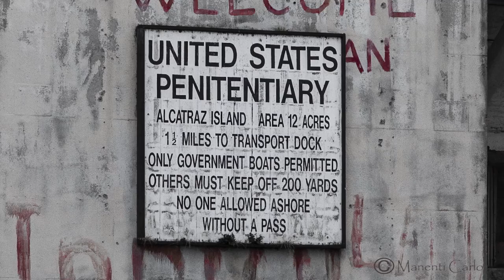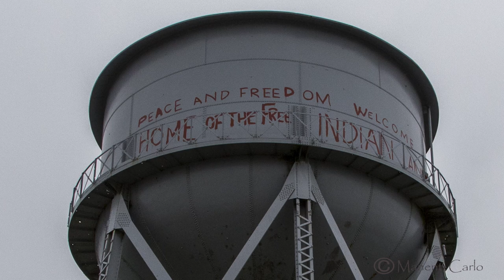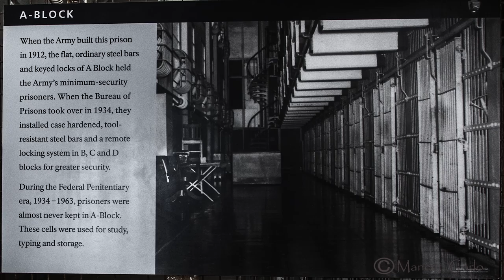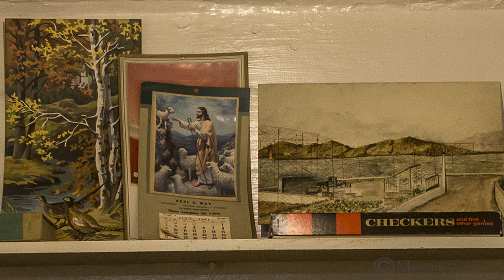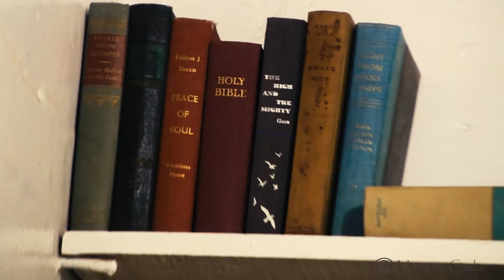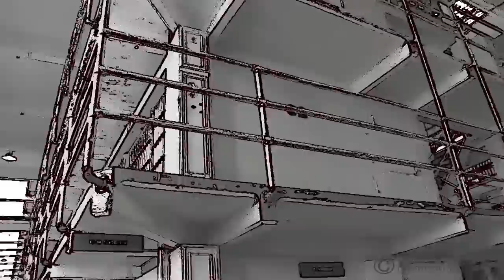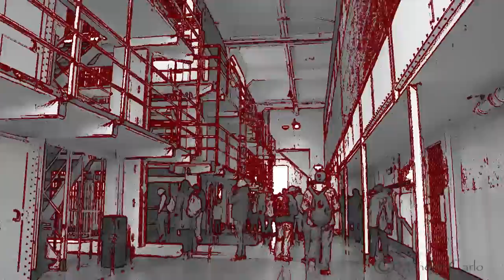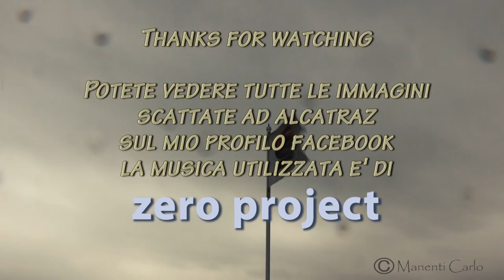ALCATRAZ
Breve tour di Alcatraz.